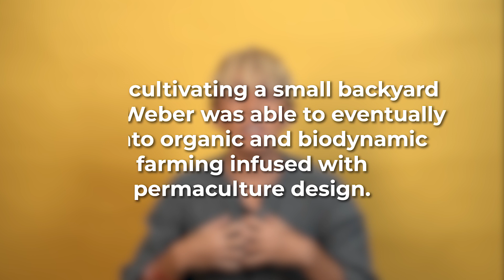Why is organic produce more expensive?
Although there has been growing interest and demand for organic produce, the fact remains that it is still largely inaccessible to the wider market. According to Hindy Weber-Tantoco of Holy Carabao Farms, it takes more than just the coorperation of farms and farmers to solve the problem.

Video: Bea Tan, JP Talapian, and Argyl Leones